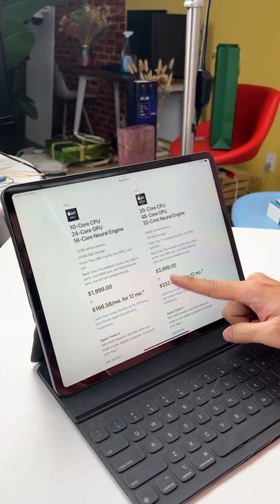How to mua Mac Studio giá tốt nhất ???